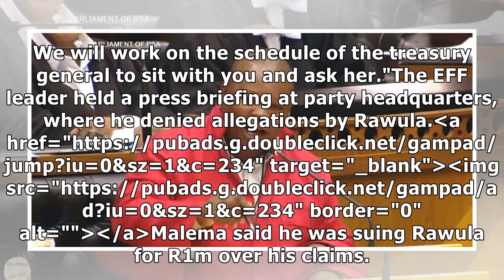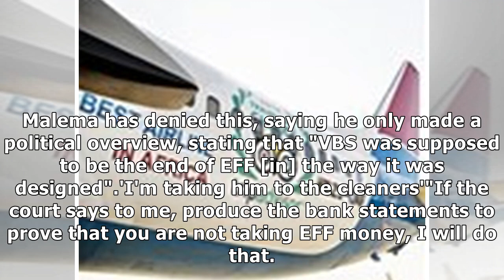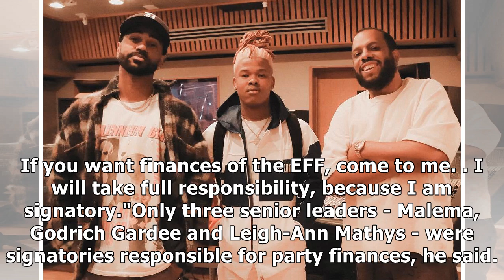Malema to sue Rawula, offers journalists access to EFF's financial records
EFF leader Julius Malema has given permission for journalists to scrutinise party financial records.